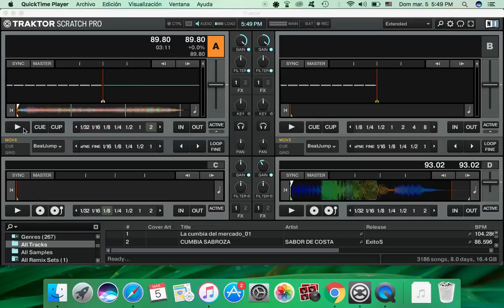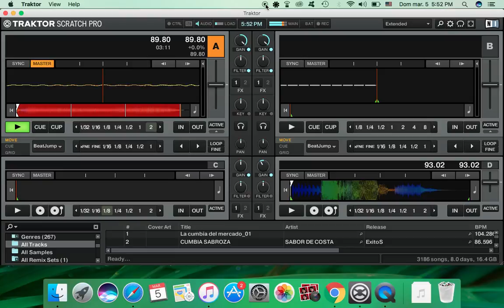cumbia con acordeon (al compas de los tambores)